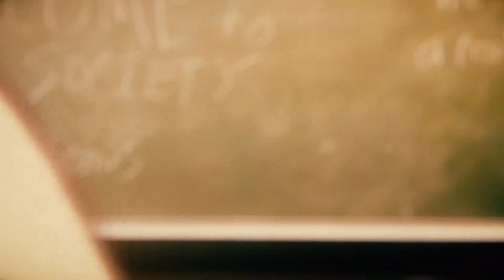Mizo - Candy Heist (feat. Unguyd3d & Moeha) [Animated Music Video]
Vocals & Lyrics by: Unguyd3d & Moeha
Music Produced, Mixed & Mastered: Candy Heist
Video by Lucid Initiative (@xyzu0, @tefkacher)